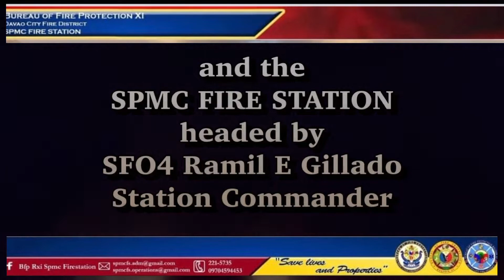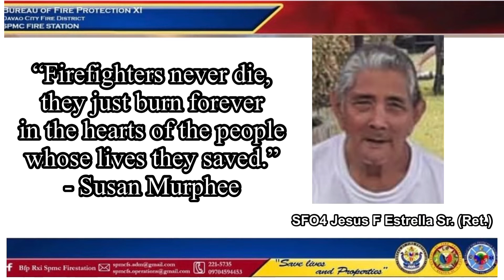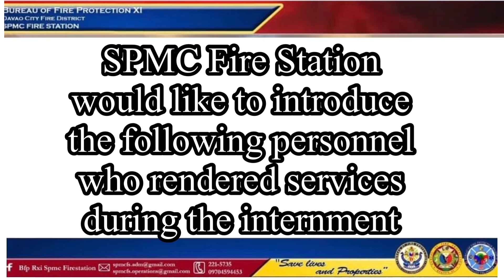Funeral Service and Honors rendered during the internment of late Ret. SFO4 Jesus F Estrella Sr.